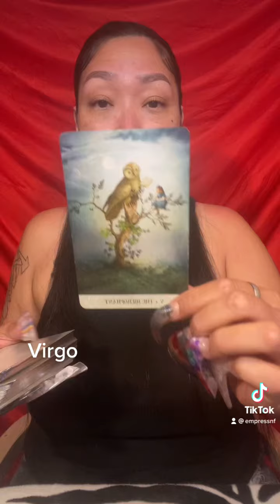Virgo ♍️ ❤️✌🏽🥰🔮 Love Peace & Happiness Tarot by MelindaNailFanatic 💋LPHtarot.com